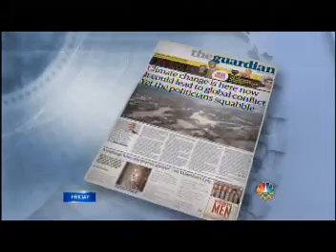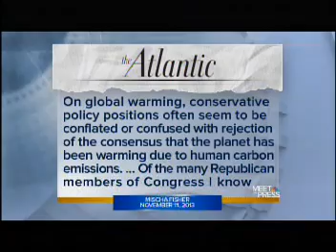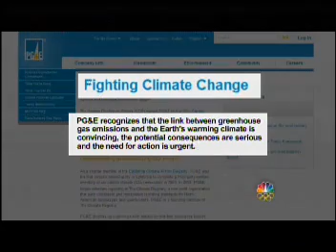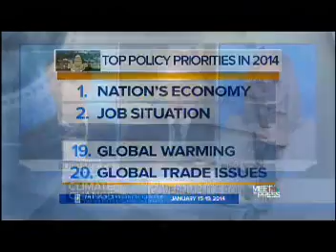Bill Nye 'The Science Guy' Debates GOP Rep. Marsha Blackburn on Climate Change - MTP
Bill Nye 'The Science Guy' Debates Rep. Marsha Blackburn (R-TN) debate Climate Change Policies on 'Meet The Press' with David Gregory.